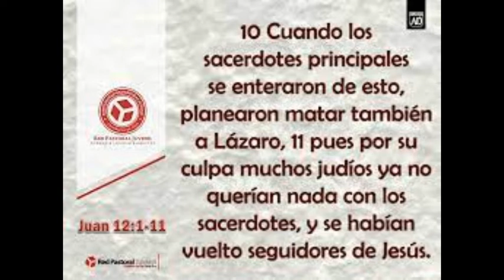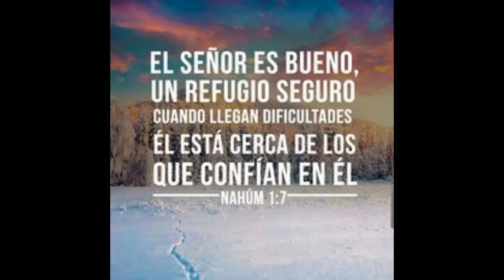EL PAYASO ASESINO